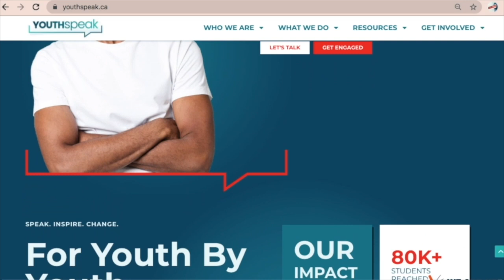"After his stroke, he swore off singing...until he met us"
A miraculous true story of a retired professional singer who swore off singing after surviving a stroke who found himself at the SingWell Project at TMU, where through the encouragement and support of a choir group, he found his love of singing again.

The full episode discusses the role of music and singing in one's wellbeing at the SingWell Project from Toronto Metropolitan University; their mission is to utilize choir to help individuals with communication challenges.

We want to share one-on-one conversations from our youth speakers on their journey through topics on mental health and wellness. These are their personal stories and ways they've overcome various obstacles in their lives. The Speak Real Podcast will be sharing vulnerable and open conversations between youth every Thursday. We want to help youth to find their voices and empower themselves through the power of their narrative!

@youthspeakcan on Instagram | Twitter | TikTok | YouTube | Facebook